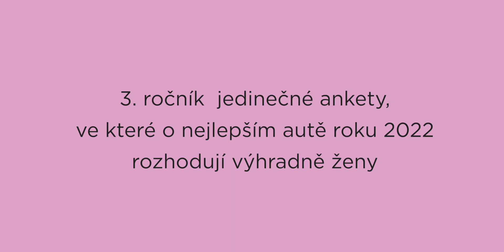AUTO MÉHO SRDCE 2022: elektromobil Hyundai Ioniq 5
Internetový magazín Žena v autě.cz slavnostně vyhlásil absolutního vítěze ankety AUTO MÉHO SRDCE o nejlepší auto roku. Odborná porota složená ze čtrnácti zkušených novinářek a osobností vybírala ze sedmi finalistů. Po jejich důkladném testování se absolutním vítězem letošní ankety stal Hyundai Ioniq 5.